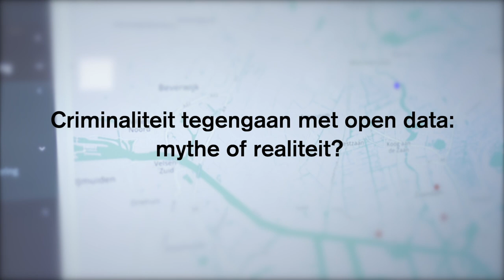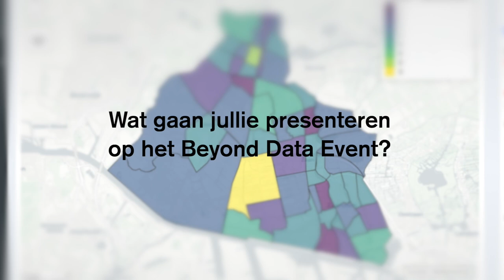Beyond Data event 2019 - Interview Jurriaan Souer, Shinto Labs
Beyond Data Event: 28 March 2019. The event covers all open data challenges that transform cities into Smart Cities. This edition you may expect even more keynote speeches, inspiring sessions and time for co-creation!